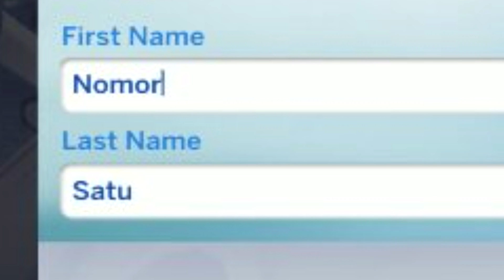Sims 4: Mermaid Life - KOTA MISTERIUS !!